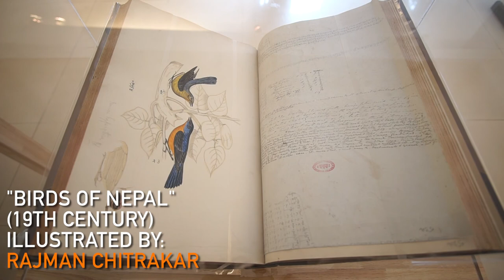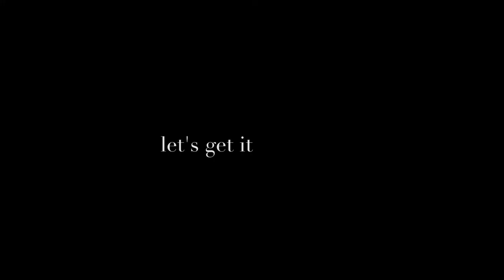Kathmandu Triennale 2017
The first edition of Kathmandu Triennale, Nepal's biggest contemporary arts festival, was held in Kathmandu from 24th March to 9th April 2017. The festival was spread across several venues in the Valley.